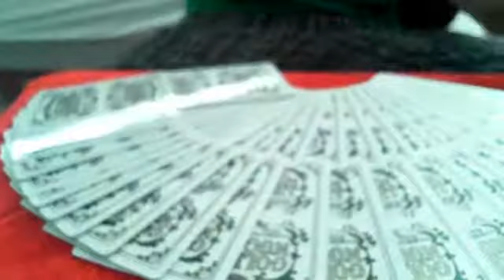Table Spreads White GN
White Golden Nugget(1977) by Crusader Playing Cards